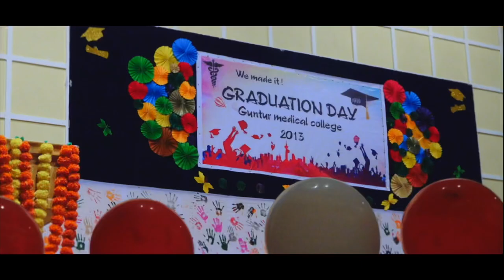Guntur medical college 2013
“Successful people are not gifted,
          They just work hard,
      Then succeed on purpose “